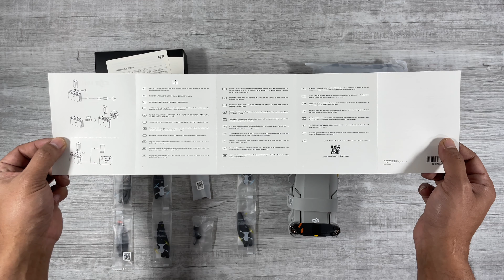DJI MINI 2 Drone Fly More Combo Unboxing Flight time 31 minutes and no license required!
Unboxing the DJI MINI 2 Drone that do not requires a license to fly the drone. The drone weigh less than 249 grams by law over here anything over 250 grams you need a license to fly. The DJI MINI 2 drone with 4k and the longest flight time with no license required was a great buy. 31 Minutes flight time ? Wow for a tiny drone with 4k camera gimbal built in was a good deal. I had few drones in the past years that where poorly built because it was inexpensive but The DJI MINI 2 felt so premium built and it should be for the price. Great buy when getting the fly more combo for the DJI Mini 2 that includes 3 batteries and each batteries lasting around 30 minutes each. The fly more combo also comes with a 2 way charging hub and spare parts just in case you lose or damage the the mini 2 body parts.